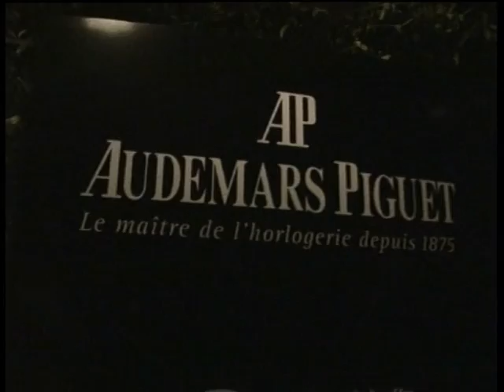Rubens Barrichello 257 Event Istanbul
Brazilian Formula One driver, Rubens Barrichello will set a "New World Record" for the number of Formula One Grand Prix starts, when he joins the grid at the Istanbul Grand Prix, on May 11, 2008. A competitor in Formula One since 1993, Rubens Barrichello has been ranked five times among the top five in the F1 world championship, achieved two runner-up titles in 2002 and 2004, 61 podium finishes, 510 points, 9 wins and 13 pole positions. This Brazilian champion has had a remarkable career.